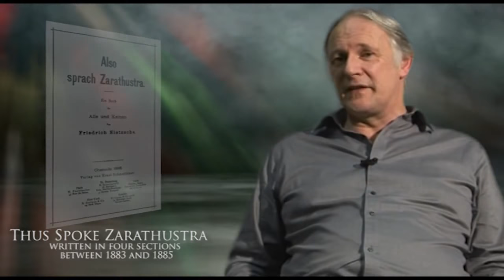NIETZSCHE BY STEPHEN WILLIAMS PART 2.mpg